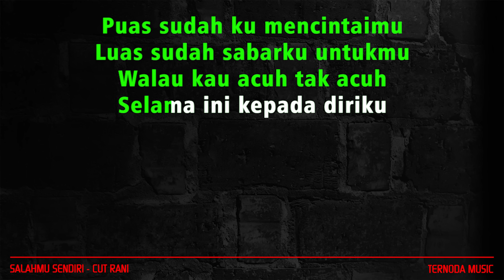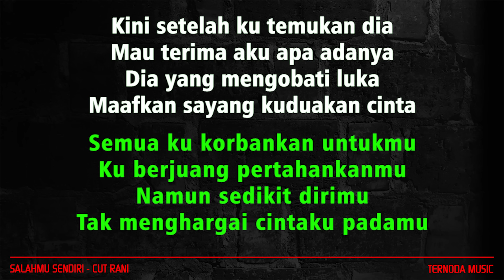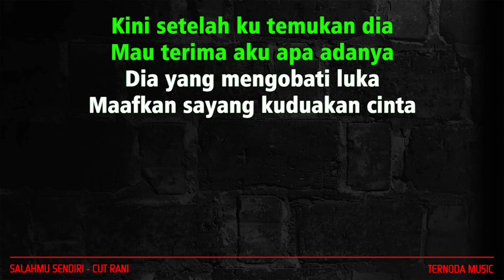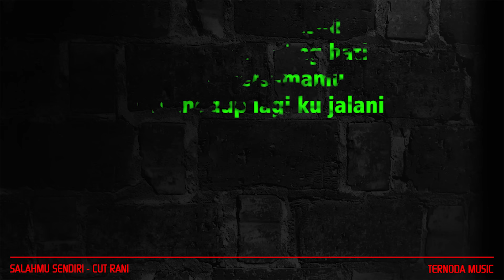Karaoke SALAHMU SENDIRI - Cut Rani ( Nada Wanita )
TERIMAKASIH.

Puas sudah ku mencintaimu
Luas sudah sabarku untukmu
Walau kau acuh tak acuh
Selama ini kepada diriku

Semua ku korbankan untukmu
Ku berjuang pertahankanmu
Namun sedikit dirimu
Tak menghargai cintaku padamu

Kini setelah ku temukan dia
Mau terima aku apa adanya
Dia yang mengobati luka
Maafkan sayang kuduakan cinta

Reff:

Aku khianati
Karena salahmu sendiri
Tak pernah menghargai
Cinta yang aku beri

Jangan kau sesali
Tini aku berpaling hati
Hidup bersamamu
Tak sanggup lagi ku jalani